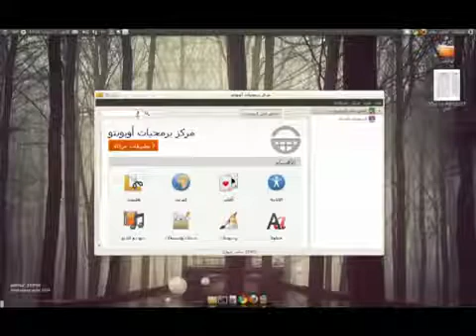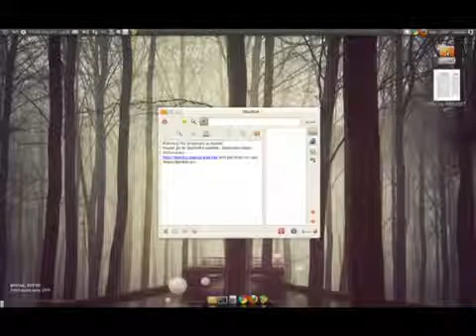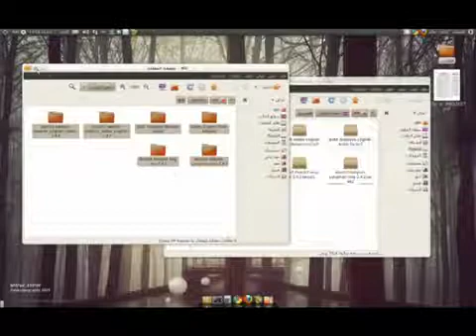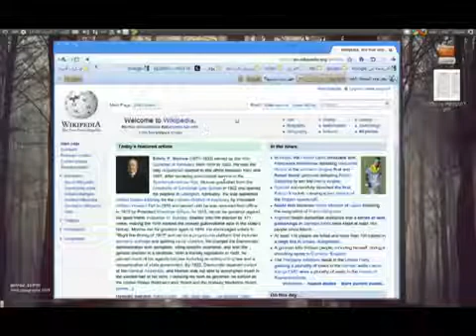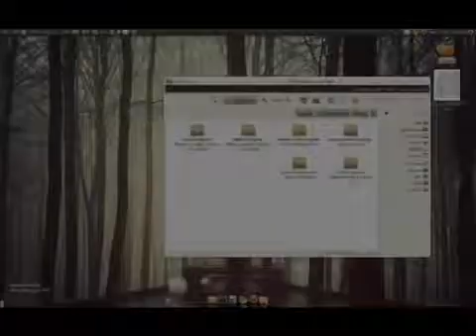إضافة القواميس العربية لبرنامج stardict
شرح كيفية إضافة القواميس العربية لبرنامج stardict